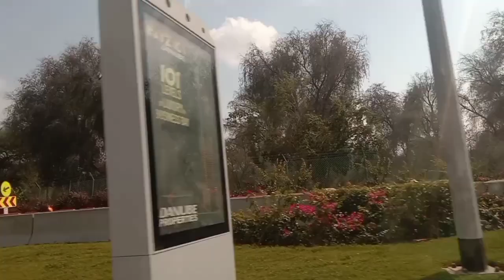WORKOUT BALIK ALINDOG BAKA SAKALI LANG MAKABAWAS TIMBANG 😂 | Manay Magayon